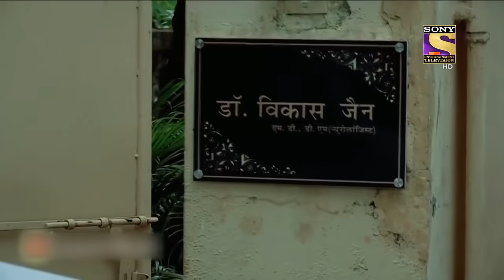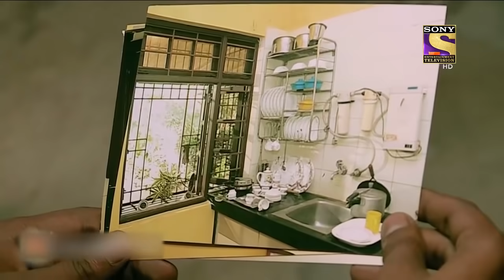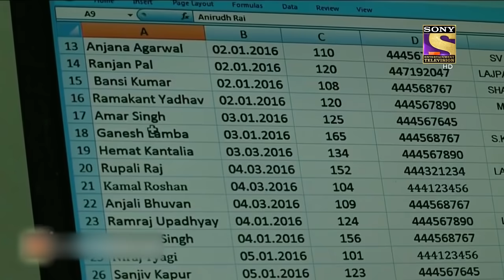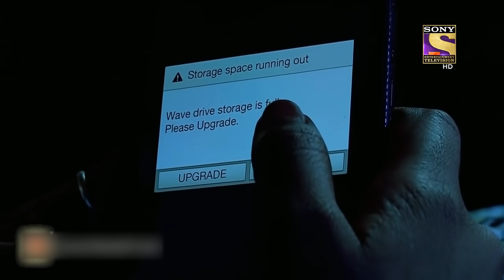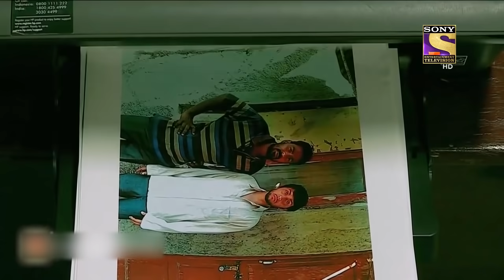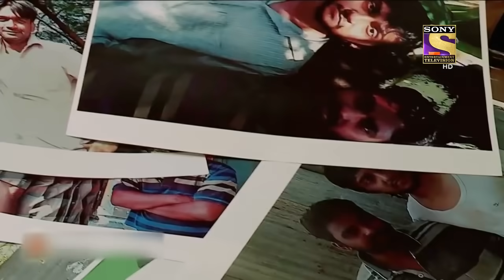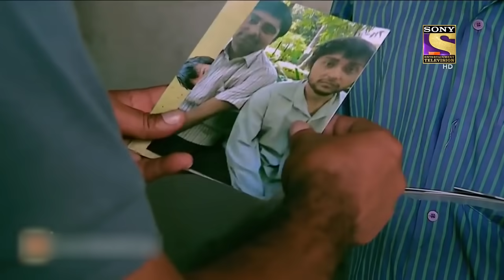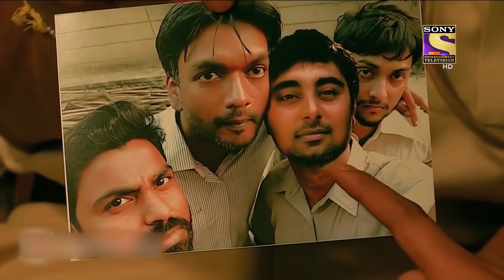Best Of Crime Patrol - Out Of Control - Episode 733